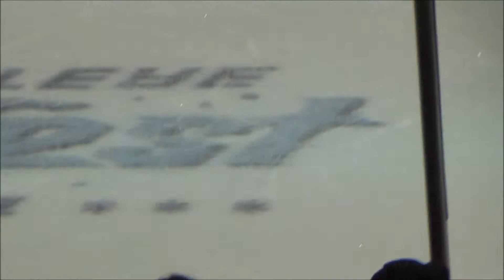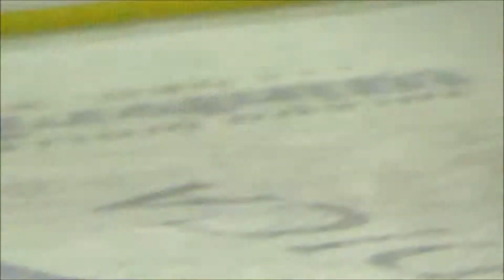Toledo Walleye Teddy Bear Toss November 22, 2014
Teddy Bear Toss Raw #0006
This is the raw footage from my sixth teddy bear toss game on November 22, 2014 between the Evansville Icemen and the Toledo Walleye!
At one point, I set the camera down so I could get the rest of the plushies from my bag. But I was able to pick it back up and get some great footage!